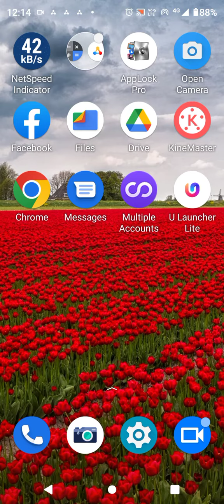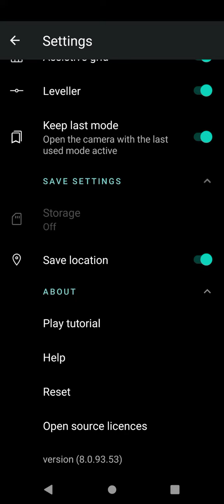Camera Setting In Motorola E22s, Camera Setup In Motorola E22s, How To Camera Setting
Camera Setting In Motorola E22s, Camera Setup In Motorola E22s, How To Camera Setting In Motorola E22s,

Camera_Setting Motorola E22s